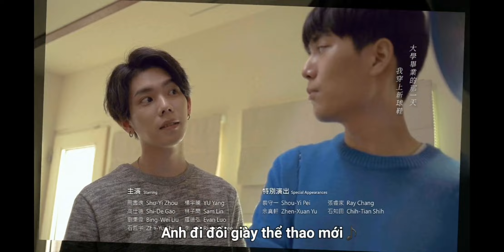OST WE BEST LOVE - Vietsub Love Letter (Thư tình) - Châu Dư Thiên